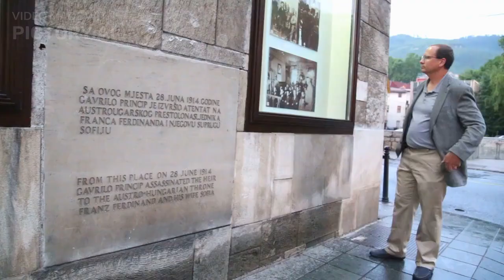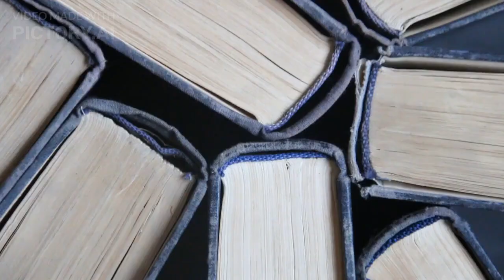What Happened On This Day – January 7th in History